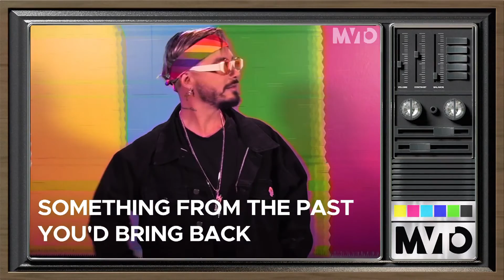Watch J Balvin Sing El Chavo del Ocho’s Theme Song | The MVTO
We asked n about a song that reminded him of home, an album that changed his life, and more for this MVTO TBT!